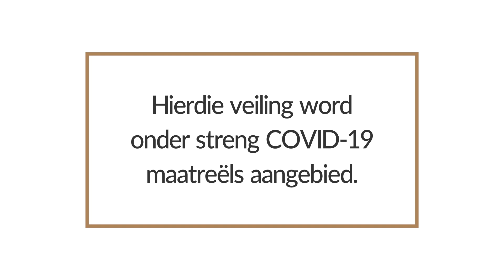Waterval Angus 8ste Produksieveiling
Waterval Angus se 8ste Produksieveiling vind op 17 September 2020 om 11:00 te Waterval, Clocolan plaas.

Op aanbod:
- 24 Angus Bulle (SP)
- 20 Groep Verse (kommersiële)